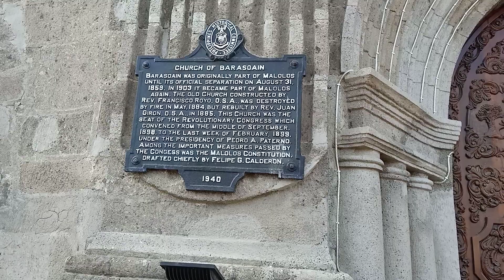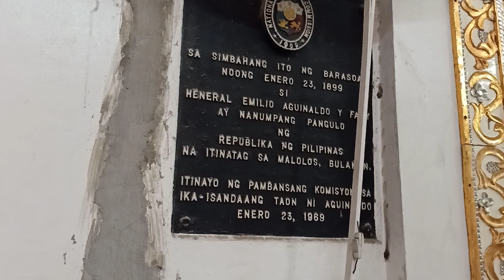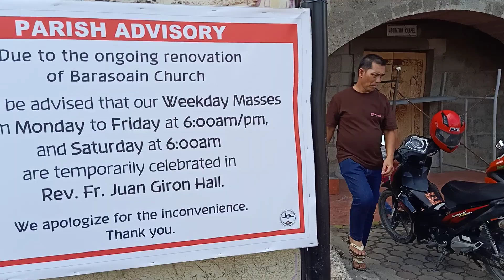Historical Church of Barasoain Malolos City